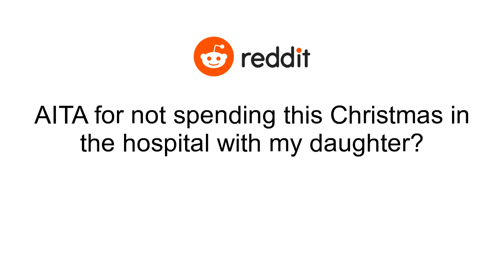AITA for not spending this Christmas in the hospital with my daughter?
My (39F) daughter (16F) has had a sensitive stomach ever since she was a kid. There are certain foods that will upset her stomach to the point where she's unable to stop throwing up..We've seen countless doctors, but so far nobody's been able to give us a clear answer. The only advice we keep getting is to identify all trigger foods and cut them from her diet. We have a pretty good idea of what those foods are: soda and other carbonated drinks, chips, cheetos, and other similar processed snacks, anything oily or fried and most sweets. Unfortunately, this is exacty the kind of stuff my daughter loves to eat the most. And as horrible as she feels after she has them, she still refuses to cut them out of her diet, which in turn led to her spending a lot of time in the hospital during the past few years..When she was little, it was easier to keep all these foods away from her because I simply wouldn't buy them. But now that she's older, I can't always be there to check what she eats. She eats the greasy pizza at her school's cafeteria, she trades her lunch with her classmates, she goes out with her friends and stops to eat at KFC and so on. And it always ends with her in the ER, crying and shaking because she can't stop throwing up..This was the case on this Christmas eve as well, when our whole family gathered at our place. And of course, among the many dishes at our Christmas table were some of her main trigger foods, like chips, soda, chocolate and sweets. Now mind you, these were far from the only foods available to her. We also had a variety of home-cooked, traditional dishes on the table, with ingredients that don't upset her stomach, like vegetables, meat, dairy etc. All of them delicious and well-seasoned - my daughter herself says she really likes most of these dishes. .Despite this, my daughter chose to eat nothing but her trigger foods. I reminded her that they'd make her feel awful, but she said she didn't care, because Christmas is only once a year and she just wants to live a little. Well, this ended with her violently throwing up in the ER a few hours later. She had to be hospitalized for a few days and only just got out of the hospital a few hours ago..And unlike all the previous times when something like this happened, this time I chose to spend my Christmas relaxing at home with the rest of our family, and not in the hospital by my daughter's side. I kept in touch with her through calls and texts, and told her that if she needed anything I'd ask a family member to bring it to her, but I made it clear that I would not be visiting her during her stay..And well, my daughter didn't take this too well. She cried every time we talked on the phone, begged me to come over, told me how horrible I was for 'abandoning' her there all alone and so on. Most of our family didn't take my side in this either, and during the past few days I got called everything from 'a little extreme' to downright cruel and heartless. AITA, Reddit?